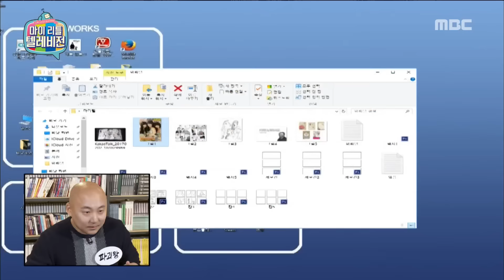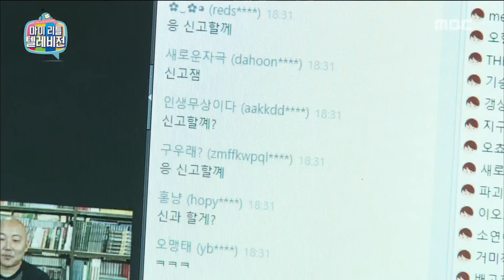[My Little Television] 마이 리틀 텔레비전 -Ju Homin's R-rated talk 20170218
Ju Homin's R-rated talk

Members: Kim Gura, Seo Yuri, Baek Jong won, Cho ah, Kang kyun sung, Ye jung hwa